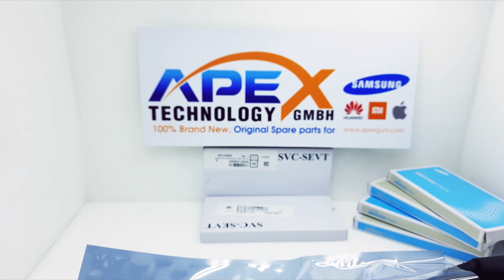GH82-22860A OR GH82-23019A Samsung Galaxy A41 (SM-A415F) Display module LCD / Screen + Touch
Samsung Galaxy A41 (SM-A415F) Display module LCD / Screen + Touch GH82-22860A OR GH82-23019A

Part Number : GH82-22860A OR GH82-23019A

Parts              : LCD Touch Screen

Brand             : Samsung

Consists of    : Samsung Galaxy A405 Lcd Black

Condition       : Orginal

 Apex Technology GmbH is a trader and wholesaler of  Samsung & Xiaomi & iPhone & Huawei service pack LCD displays based in Vienna, Austria. Starting the business in 2016, then split and evolving a separate company as Apexgsm in 2018, we have become one of the pioneers in the market.

We provide our customers with a large scale of LCD models with competitive prices. We are strategically situated in the center of Europe, with a very good logistic connection between the south and west of Europe. We buy and sell approximately 250K pieces of LCD displays weekly and always have more than 130K of physical stock in our warehouse.

SOME IMPORTANT FEATURES

Competitive prices
Always physical stock
Trade only with new, high-quality products
Positioned in the center of Europe for fast and safe delivery
Reliable logistic solutions for the specific needs of our business partners
Professional team Multilingual communication